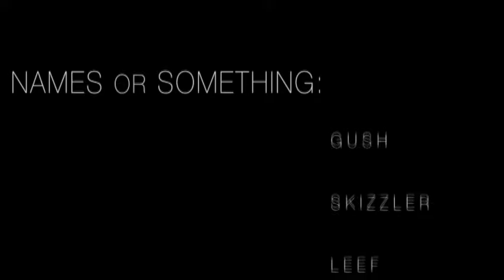November 2nd CHS Morning Announcements